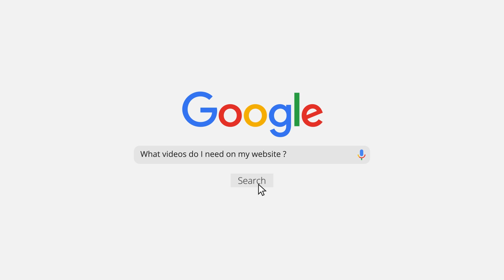Whats an FAQ video? | 24 Pictures